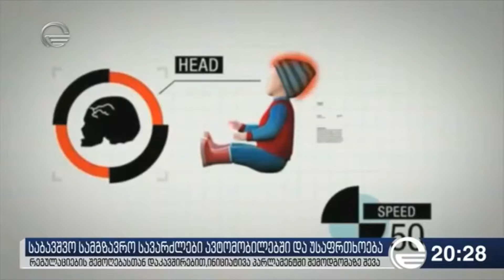ანა დოლიძის კომენტარი- საბავშვო სამგზავრო სავარძლების ავტომობილებში განთავსებაზე.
„ძალიან დიდი განსხვავებაა ბავშვების უსაფრთხოების მხრივ
საქართველოსა და ამერიკას შორის, სამშობიაროს სახლიდან არც გატანენ ბავშვს თუ არ უზრუნველყოფ შესაბამისი სტანდარტების
კალათას,რომელსაც ამონტაჟებ ავტომობილში“.